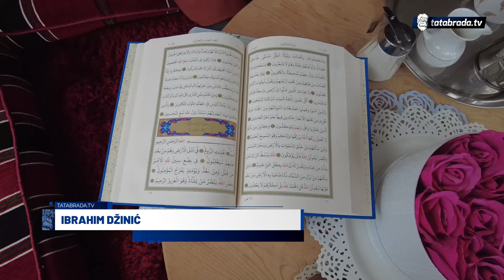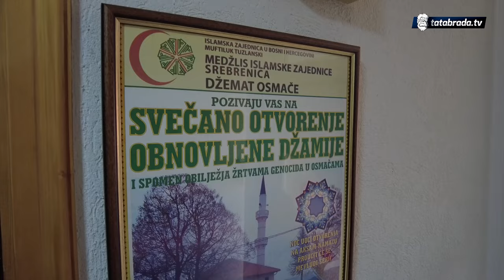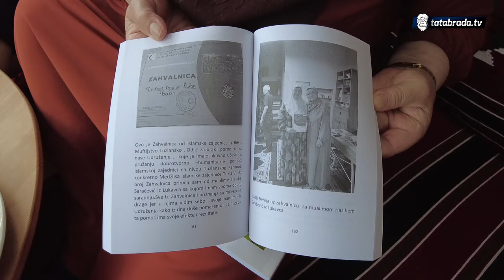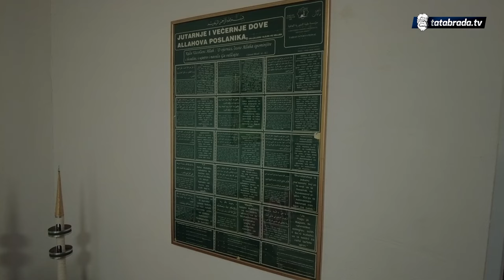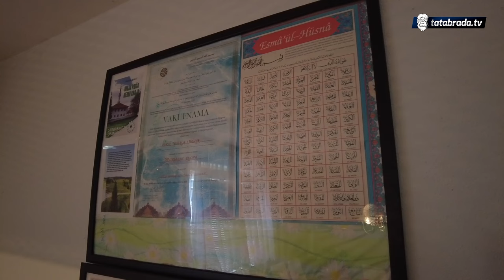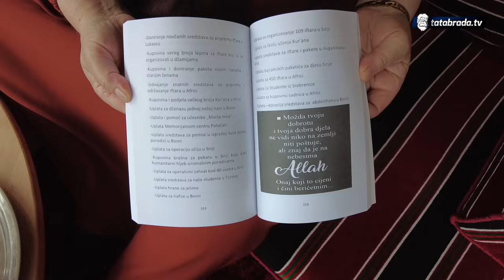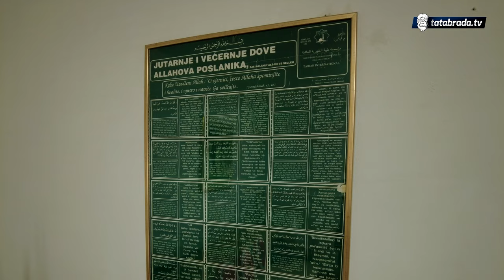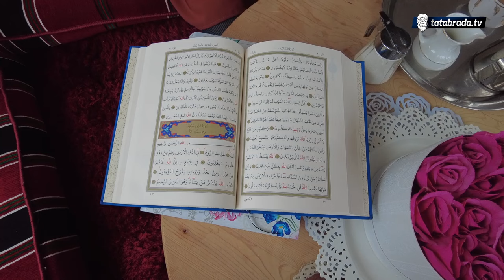"Nisam znala gdje mi je dijete, dok ga DRAGICA nije dovela!"